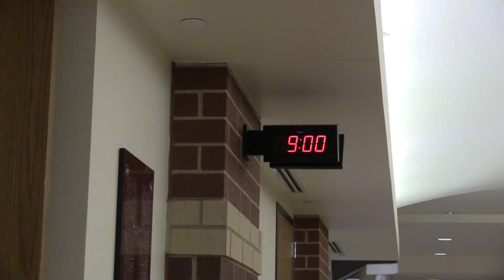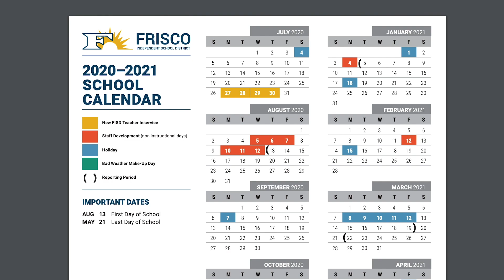Extension Of The School Day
Heritage amongst other Frisco ISD schools will be getting their school day extended by ten minutes. CNTV's Brittney McClure tells us how we will be affected by it.